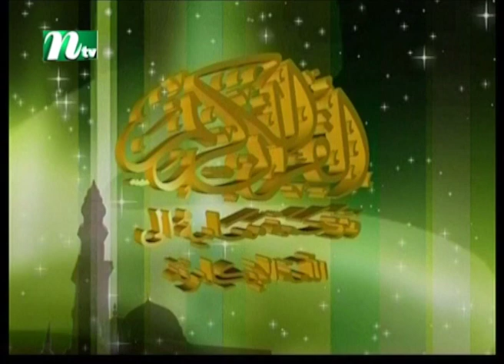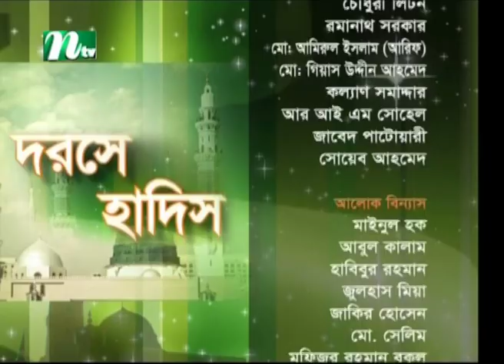Dorse Hadis | দরসে হাদিস | EP 453 | Islamic Show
CAST

CREW